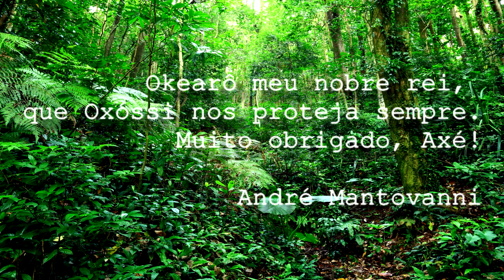André Mantovanni Obrigado 2014 e Feliz 2015 !